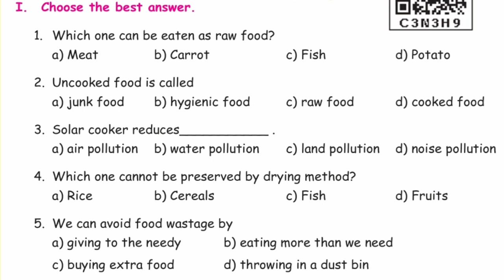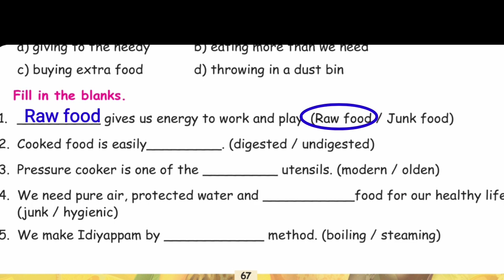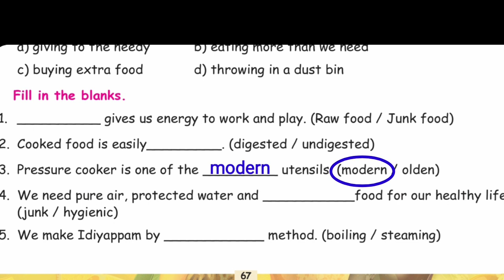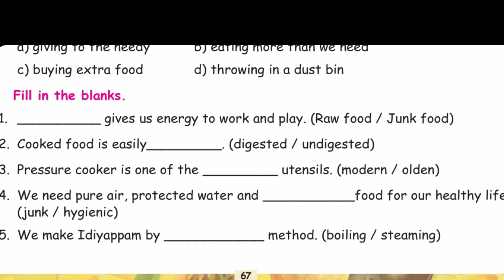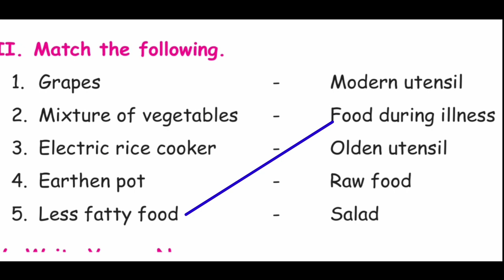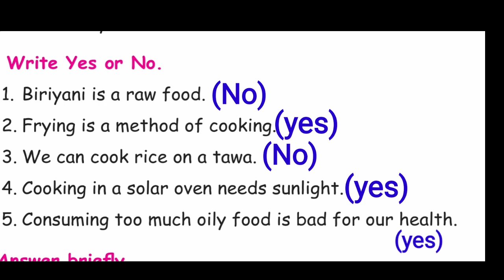Food 4th std book exercise science nuit 1 second term English medium part 1 family tree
4th std

Second term

Science

Family tree